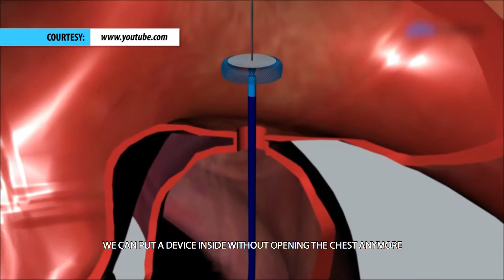RX PLUS- DOK ON DUTY- PATENT DUCTUS ARTERIOSUS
Learn something about this medical condition that could lead to a serious heart problem if it is not addressed properly. This was featured last Mar. 23, 2019 (Saturday/ 8 am) on the Dok On Duty segment of RX Plus. It aired over ABS- CBN: S and A, channel 23.